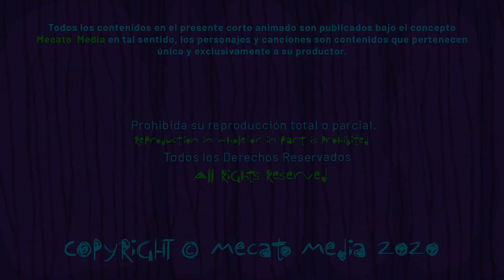Cumpleaños Feliz Nazarena [Mecato Media]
Hola Nazarena!

Hoy es un día especial para ti Nazarena, entre muchos otros!